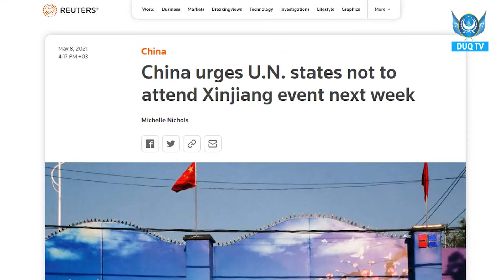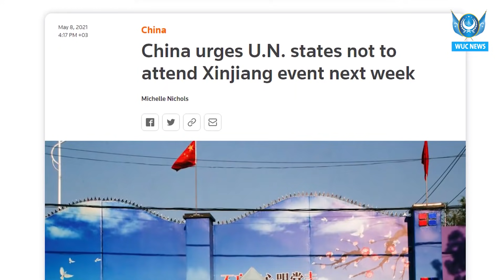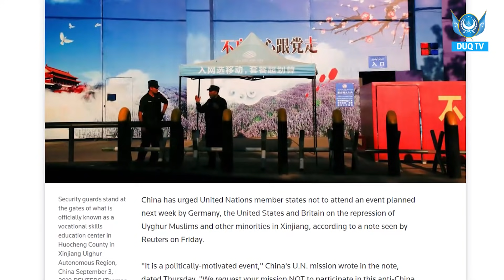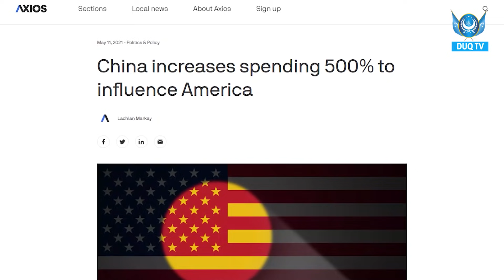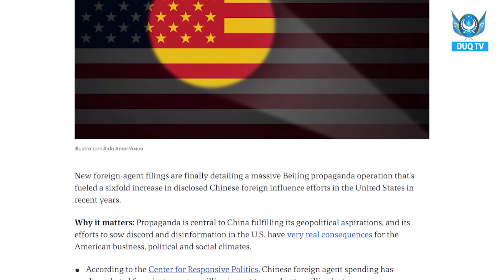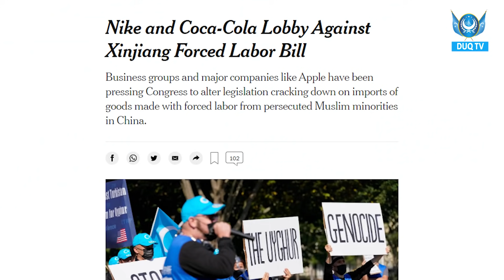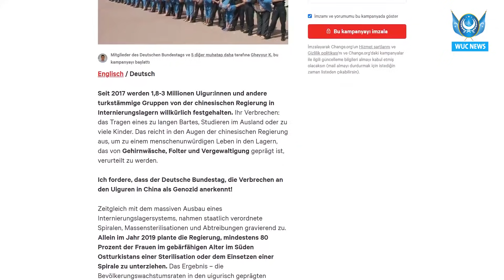DUQ TV . күндилик хәвәрләр2021-05-12/كۈندىلىك خەۋەرلەر